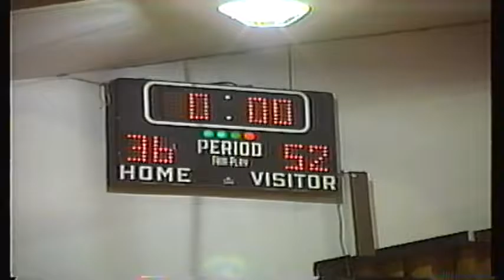11 Dayville Away 1 9 1989